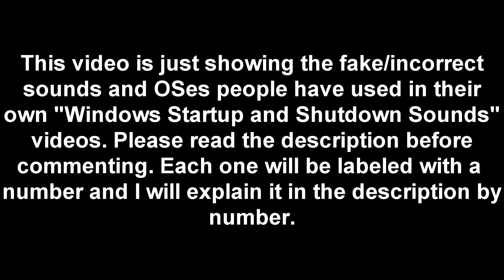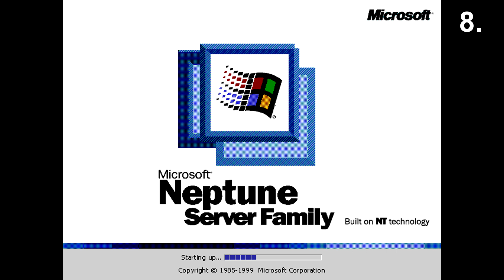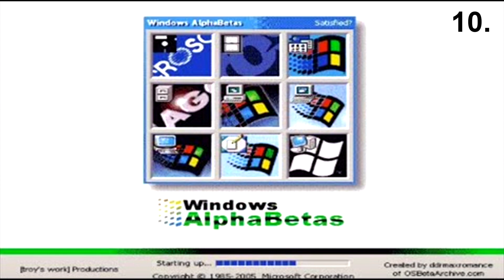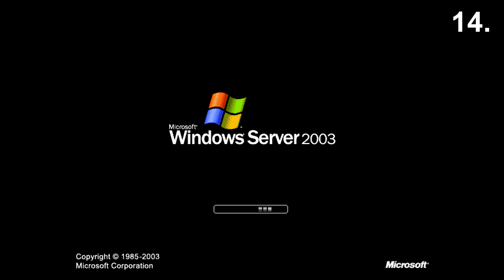*Updated* Fake/Incorrect Windows Startup and Shutdown Sounds 4-18-19 (Link in the description)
1. Windows Cougar is not a real OS.
2. Windows 95 Usability Tests were never leaked.
3. Windows NT 5.0's shutdown sound is incorrect. That is a startup sound from Windows 2000 beta 3 (builds before 1983 and 2031). Windows NT 5.0's shutdown sound is actually Windows NT 4.0's shutdown sound. Correct sound
4. Windows NT 5.0 EUR edition is fake.
5. Microsoft Windows Codename Millennium used Windows 98 sounds, not Windows 2000 beta 3 builds 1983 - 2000 sounds. Correct sound
6. Microsoft Windows Codename Millennium used Windows 98 sounds, not Windows 2000 RTM sounds. Correct sound
7. Windows MFE is obviously fake.
8. This one is a bit silly. Windows Neptune was intended to be an OS for home use only. There cannot be a server edition of a home version of Windows because Microsoft never made one until they made Windows Home Server.
9. There was never a build of Odyssey ever made so a sound cannot be confirmed for Odyssey. Although Neptune and Odyssey were to be released at the same time, only one build of Neptune was ever made while Odyssey never made it off the planning board.
10. Windows Alpha Betas is not a real OS.
11. Microsoft Windows Codename Whistler's sounds are incorrect. The sounds used here is Windows 2000 beta 3 builds 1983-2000. Whistler by default used Windows 2000 sounds until build 2494. Correct sound
12. Both sounds are not used by Whistler. The first sound is fake and was made for a Whistler inspired theme for Windows 98 (origin of the theme is unknown but here is the theme if you would like to look at it The startup sound you hear in this video is actually a mix between different Windows sounds. I recommend that you watch the video I uploaded on how the sound was made The shutdown sound is from BeOS which is obviously not a Windows OS. Correct sound
13. Windows Trident is not a real OS.
14. This Windows Server 2003 startup sound was never used by the OS. In fact, it was never used in the UK either. It wasn't even made to be a startup sound. This sound actually came from this Microsoft animation There was never a special edition made for the UK of this OS and setting the time zone to Europe's won't even play it either so if you install it in a VM, you would never hear it. Think about this too: Do you know how much it costs for Microsoft to produce a sound? A lot! A lot more than you think. Windows Server 2003 isn't even an OS meant for consumers. Why would you need to make a special sound for an OS in one country that no ones uses? It doesn't make any sense. Correct sound
15. These Longhorn sounds are fake. Longhorn used Windows XP sounds through most of the builds (from the first build until beta 2 of the post reset Vista or maybe even later than that). Correct sound
16. The startup sound is fake. It is believed that this is the post reset Windows Vista beta 2 startup sound. This is isn't the Beta 2 startup sound. Post reset Vista switched between Vista's logon sound (yes I mean logon sound, not startup sound) and Windows XP's startup sound until the RTM build. Correct sounds
18. The bootscreen is fake. It is believed that this is the bootscreen for Windows 7 during development but it wasn't.
19. The startup sound in this video wasn't used by Windows 8. Windows 8 by default has no startup sound but it can be enabled by going to the system sounds and checking a box that says "Play Windows Startup sound". Windows 8's startup sound is actually Windows Vista/7's startup sound when enabled. The startup sound used in this video is actually the unused "Windows Logon" sound in Windows 8 which is located in the C:\Windows\media folder.
20. The startup sound in this video was not used by Windows 10. Windows 10 by default has no startup sound but it can be enabled just like it can be in Windows 8. The startup sound you will hear is Windows Vista/7's startup sound. The reason why people use this sound in their videos is because they look at the C:\Windows\media folder to find out what the sounds are. In Windows 8 and later OSes, there are a bunch of unused sounds in that folder. There are even Windows 7 sounds stored in that folder. Correct sound